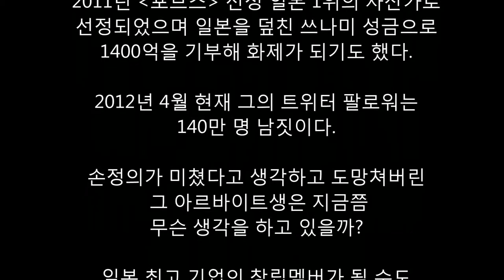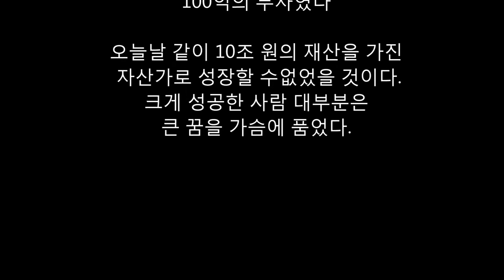손정의 회장에게 미친놈이라고 한 알바생의 운명은...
일본 최고의 기업가이자 갑부인 소프트뱅크의 손정의는 1957년 8월 규슈에서 태어났다.

일본 이름은 손 마사요시.
그의 성장 과정은 순탄치 않았다.

할아버지와 부모가 모두 한국인인 그는 조센진이라는 놀림을 수없이 받았다.
일본 학생이 던진 돌멩이에 맞은 적도 한두번이 아니었다.
어린 손정의가 입었을 마음의 상처는 상상 이상의 것이었다.

16살 때인 1974년 손정의는 부모를 두고 혼자 미국 유학길에 올랐다.
어렵사리 미국에 도착한 그는 먼저 자신의 일본 성을 버리고 한국 성인 손을 사용하기 시작했다.

그리고 공부에 올인했다.
2주일 만에 고등학교 3년 과정을 마치고 캘리포니아대학교 버클리캠퍼스 경제학를 졸업했다.

대학 재학 중 1년에 250여 건의 발명품을 만들었고, 일본어를 영어로 번역해주는 번역장치를 개발해 100만 달러에 팔기도 했다.

1981년 9월, 일본 경영종합연구소와 반반씩 출자하여 자본금 1천만 엔으로 일본소프트뱅크를 설립했다.

이후 1990년에 일본소프트뱅크에서 소프트뱅크로 이름을 변경했고 야후와 TV아사히 지분을 인수했다.

손정의가 일본에 돌아와 일본 소프트뱅크를 설립할 때의 유명한 일화가 있다.

그는 어느날 조그만 지하실에서 아르바이트생 두 명을 앞에 두고 나무 사과상자 위에 올라갔다.

"우리는 일본을 넘어 세계 최고의 IT기업이 될 것이다.
우리의 목표는 작은 중소기업이 아니라 일본을 대표하고 세계에 이름을 날리는 최고 기업이다."

일종의 회사 창립 기념사였다.
기념사가 끝나자마자 박수대신 고함이 쏟아졌다.
"미친 놈!"
"세상물정 모르는 하룻강아지 같은 놈!"
두 명의 아르바이트생은 뒤도 돌아보지 않고 지하실을 나갔다.
"내 꿈이 허황되지 않았다는 것을 증명해 보이겠다."

이후 손정의는 자신의 꿈을 향해 차근차근 회사를 키워갔다.
그리고 달콤한 열매와 성공을 손에 쥐었다.

2011년 포브스 선정 일본 1위의 자산가로 선정되었으며 일본을 덮친 쓰나미 성금으로 1400억을 기부해 화제가 되기도 했다.

2012년 4월 현재 그의 트위터 팔로워는 140만 명 남짓이다.

손정의가 미쳤다고 생각하고 도망쳐버린 그 아르바이트생은 지금쯤 무슨 생각을 하고 있을까?
일본 최고 기업의 창립멤버가 될 수도 있었던 좋은 기회를 그들은 스스로 박차고 나간 것이다.

오늘날 대기업으로 성장한 마이크로소프트의 빌 게이츠와 애플의 스티브 잡스의 출발 또한 허름한 차고였다.
비록 작고 초라한 출발이 었지만 그들의 가슴 속에는 큰 꿈이 도사리고 있었다.

꿈의 힘은 이런 것이다.
처음은 작아 눈에 잘 보이지 않지만 자가번식하는 세포처럼 점점 커져 어느새 거대한 현실이 되는 것.

꿈을 가질 때 중요한 점이 있다.
그건 될 수 있으면 커다란 꿈을 가져야 한다는 것이다.
손정의의 꿈이 10억의 부자나 100억의 부자였다

오늘날 같이 10조 원의 재산을 가진 자산가로 성장할 수없었을 것이다.
크게 성공한 사람 대부분은 큰 꿈을 가슴에 품었다.